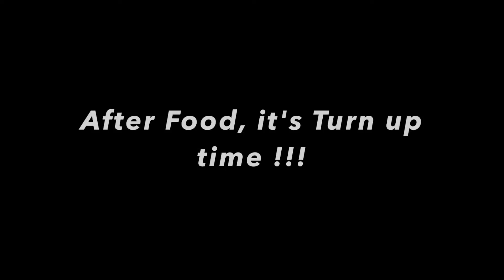I can be Nice & All About Grace VLOG 10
First Vlog of the Year can be better than this Guys!! Always know the worth of your friends and those that deceive your Love, Earn it.

Please do watch in HD for better viewing.